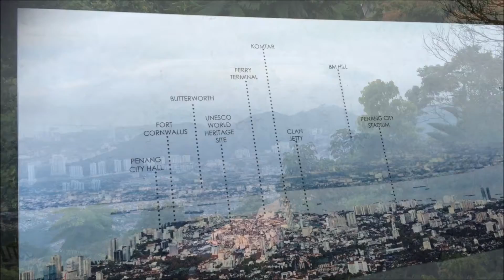Penang Hill (Malaysia)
Part of a Singapore/Malaysia video series featured in visual novel project Without Within 3: